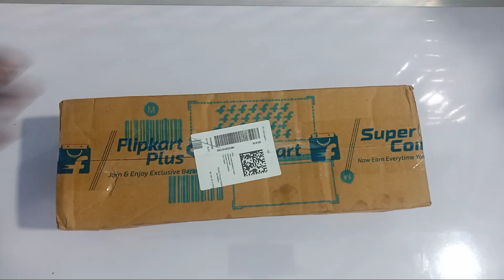Tripod unboxing 2024 | best tripod unboxing | best tripod unboxing for YouTube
Hi

About -  Tripod unboxing 2024

Important video

About -Installation failed for Android

Important video